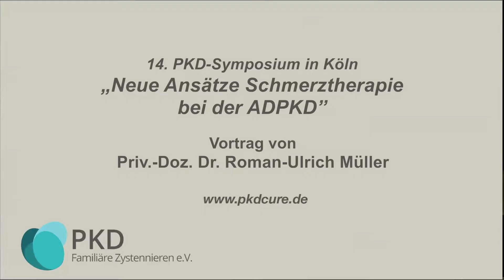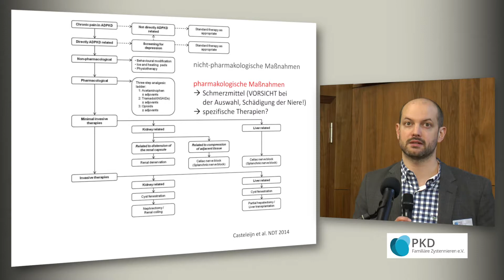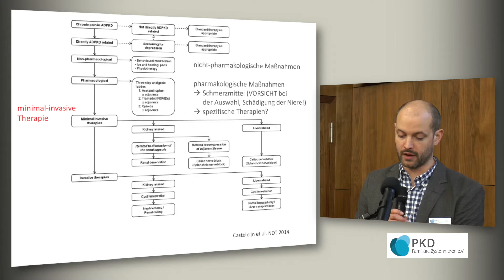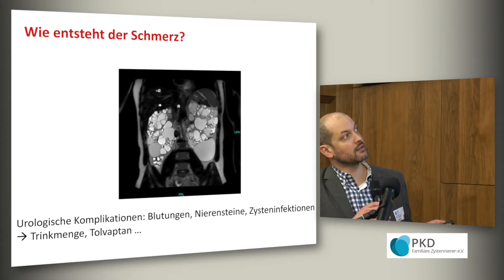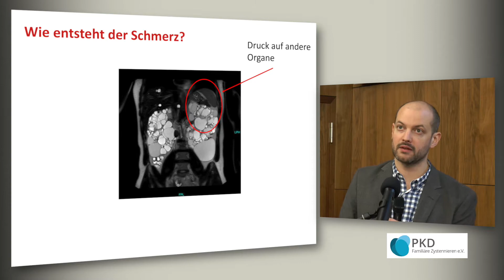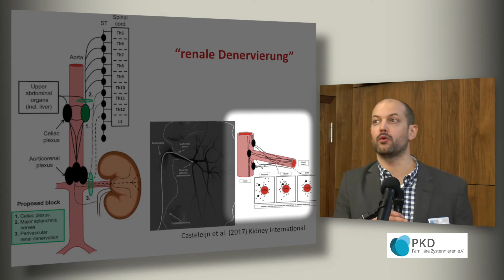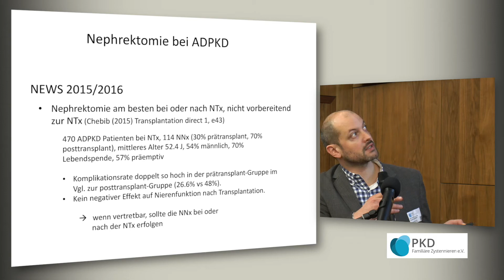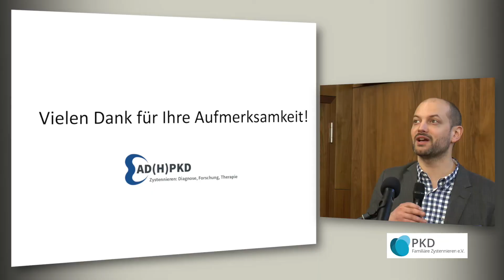Schmerztherapie bei Zystennieren (ADPKD) aus Sicht des Nephrologen - Dr. Roman-Ulrich Müller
Zystennieren sind eine der häufigsten, genetischen Erkrankungen für die es derzeit noch keine Therapie gibt.

- Selbsthilfe
Wir vermitteln fundierte und umfassende Informationen für Zystennieren-Betroffene und deren Angehörige, unterstützen Familienangehörige und fördern den Austausch untereinander, z.B. über unsere Regionalgruppen.
Tipp: Wenden Sie sich direkt an unsere Geschäftsstelle, um sich über unsere vielfältigen Hilfsleistungen zu informieren, oder Beratungstermine wahrzunehmen.

- Prävention
Wir klären über die seltene Erberkrankung auf, bereiten Mediziner besser auf Diagnosen vor und rücken die Krankheit in das öffentliche Bewusstsein.

- Forschung
Wir möchten, dass Betroffene mit möglichst geringen Auswirkungen leben können. Deshalb unterstützen wir die Therapieforschung in Deutschland durch Zusammenarbeit mit Fachleuten weltweit. Unter anderem nutzen wir die Auslobung eines Forschungspreises als Anreiz für weitere Forschungsaktivitäten in Deutschland, um eine Heilungsmöglichkeit zu entwickeln.